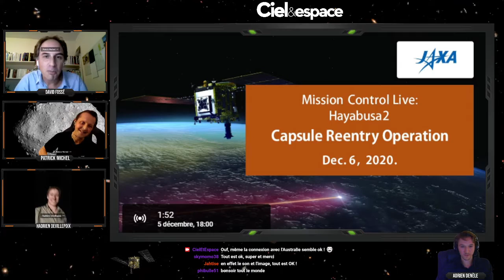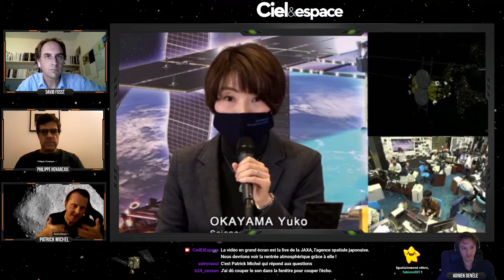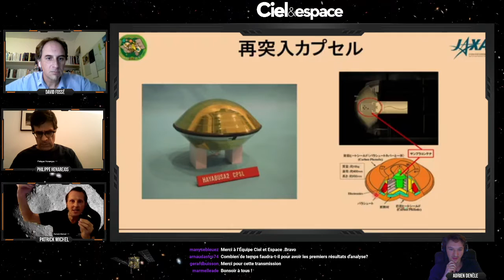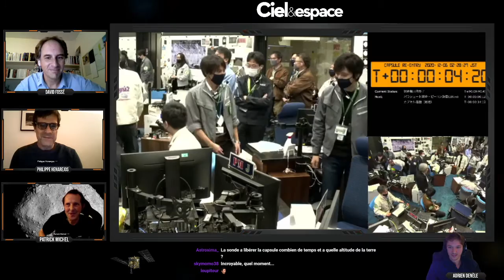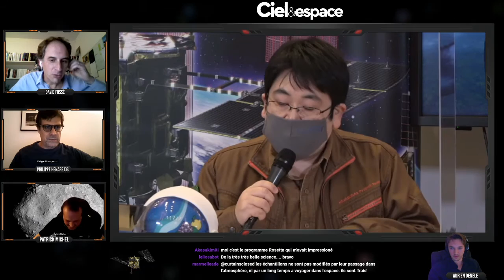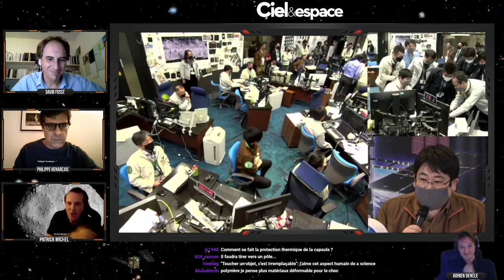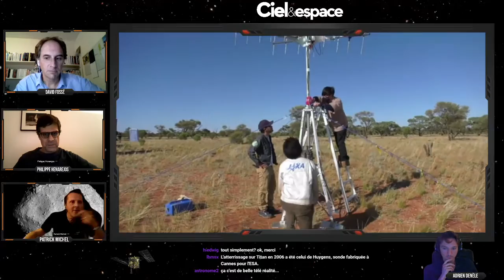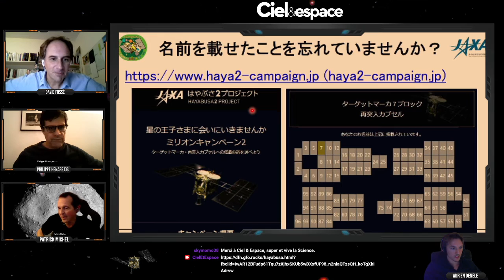Le retour d'échantillons d'Hayabusa 2 en live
Le 5 décembre 2020, la sonde japonaise Hayabusa 2 larguait une capsule dans l'atmosphère terrestre. A l'intérieur, sa précieuse récolte d'échantillons de l'astéroïde primitif Ryugu !
Patrick Michel (Observatoire de la Côte d'Azur), et Hadrien Devillepoix (Curtin University) étaient en direct avec nous pour commenter l'événement.